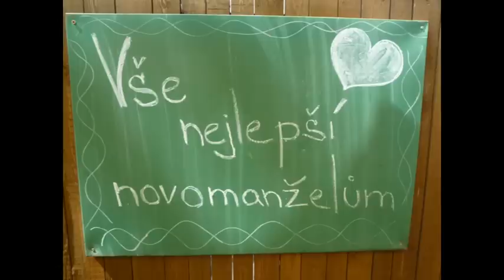StoneRiders / Gaunerova Svajba